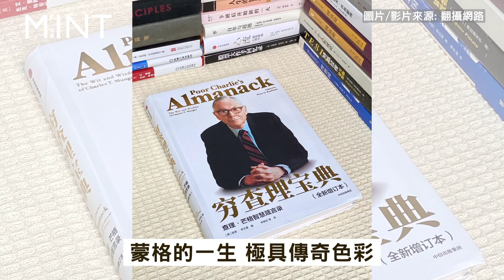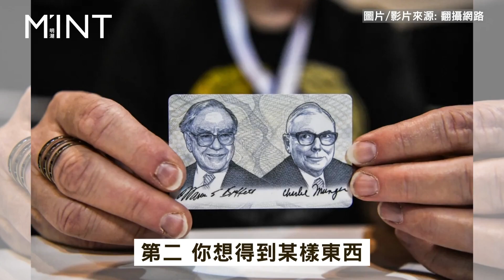傳奇投資人辭世 ！99歲查理·蒙格，10 條智慧箴言：人生艱難，但你終會發現真正愛你的人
巴菲特 傳奇合夥人 蒙格 辭世!
專家：「這10句金言」至今對我仍非常受用